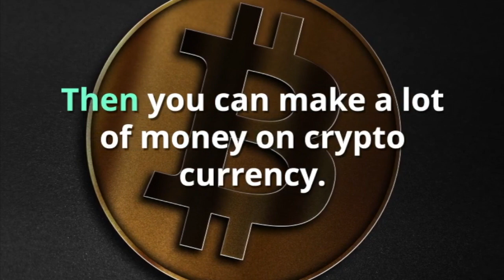Joe Rogan on Conor and Floyd